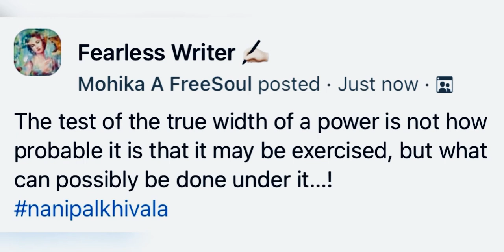Power | Nani Palkhivala lines | Beautiful Uplifting Music “One World” by Gargantuan Music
DESCRIPTION
The person who stands for nothing will fall for nothing. The existence is as heavy as perspective…! ✍🏻

MUSIC
Gargantuan Music

Composed by
Christopher Davey

Album
Arise